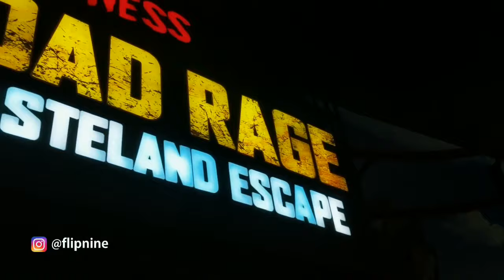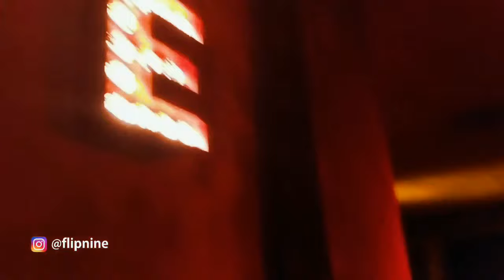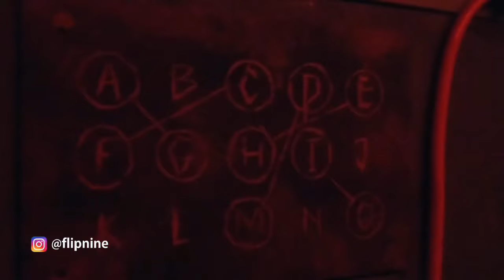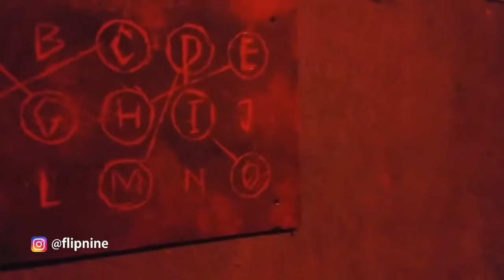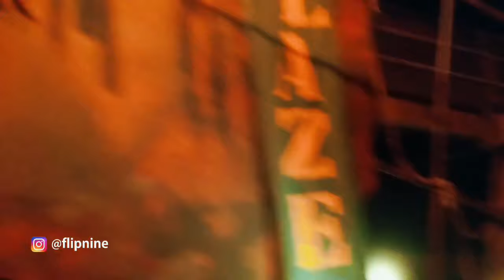Review TRANS STUDIO Bali | Vlog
Hai Guys! Vlog ini bisa gw bilang, special Vlog! Gw ketemu org-org baru sampe badan pegel smua😁 So tonton videonya sampe abis.. kasi gw comment klo ada yg kurang, biar d video selanjutnya bisa gw improve🙏

Note:
This video shot on mobile phone!
🚫NO DSLR 🚫NO PC

Trans studio,Trans Studio bali,Trans mall bali,Trans Studio terbesar,Tempat nongkrong di bali,Tempat wisata baru di Bali,Mega projects bali,Wahana walking dead,Permainan walking dead,Ninja warrior trans Studio bali,Harga tiket trans Studio bali,Main ke Trans Studio bali,Grand opening Trans Studio bali,Studio bakso trans bali,Go kart bali,3D mapping projector trans bali,Bali vlog,Guide bali,Supir bali,Jjcm,Indonesian vlog,mall terbesar di bali